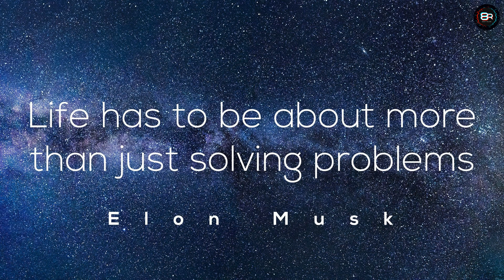8 Facts About Elon Musk - 8 Things About Elon Musk - You Didn't Know About Elon Musk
Welcome to 8Rules channel!

In the video, we have listed the 8 Facts About Elon Musk.

By following our channel, you can reach a lot of information and have fun while learning. Have fun.